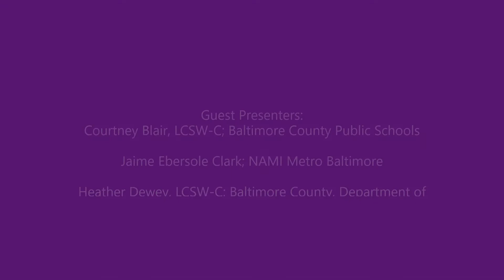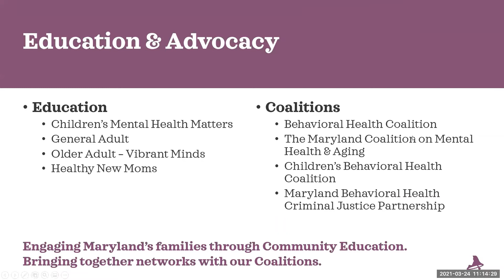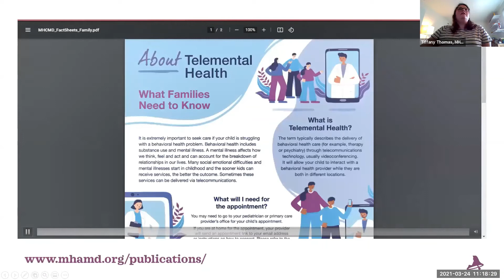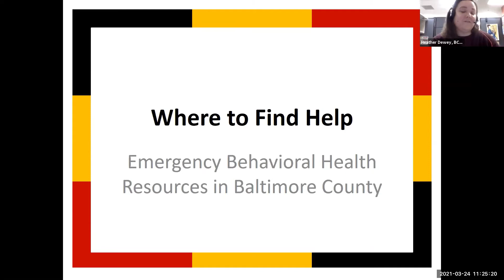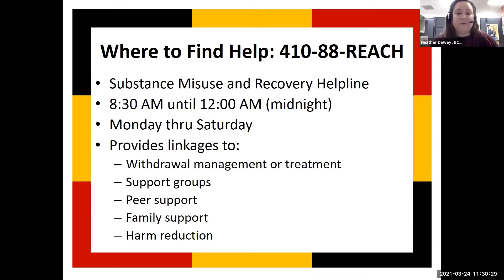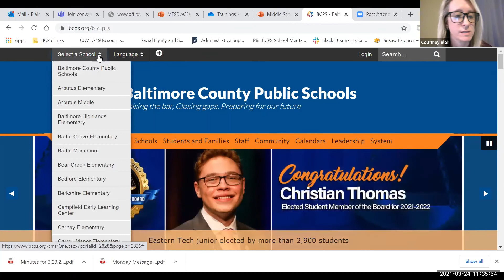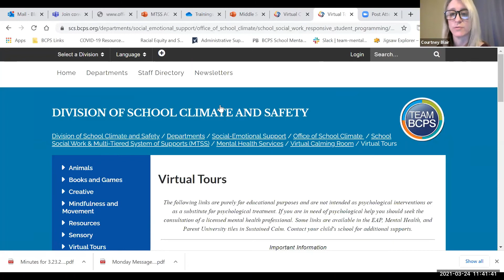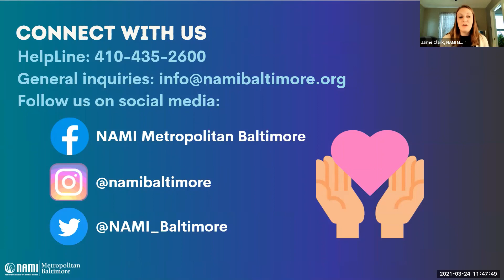Getting Access to Mental Health Care: Baltimore County MD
Join Heather R. Dewey, LCSW-C from the Baltimore County Department of Health, Courtney Blair, LCSW-C from Baltimore County Public Schools, Jaime Ebersole Clark from NAMI Metropolitan Baltimore, and Mental Health Association of Maryland staff for a presentation on mental health resources in Baltimore County, Maryland.

Resources from this presentation and information about future presentations in this series is available